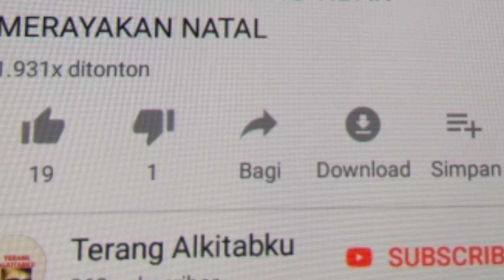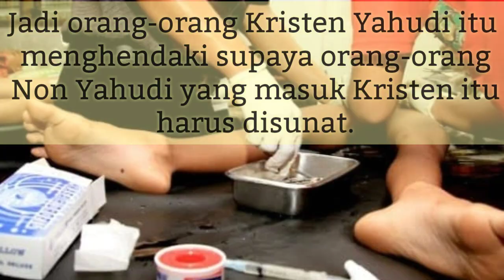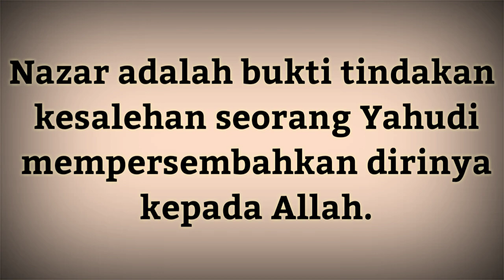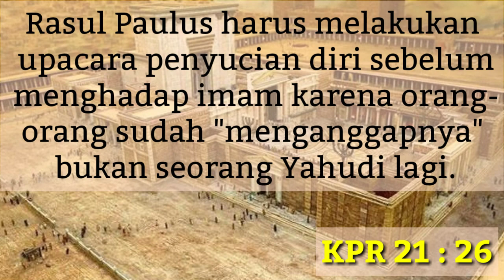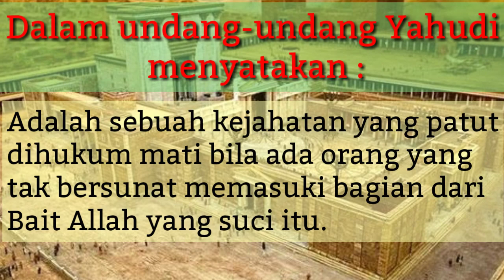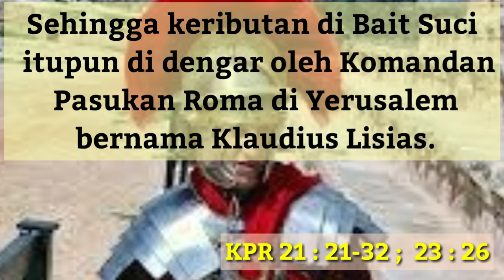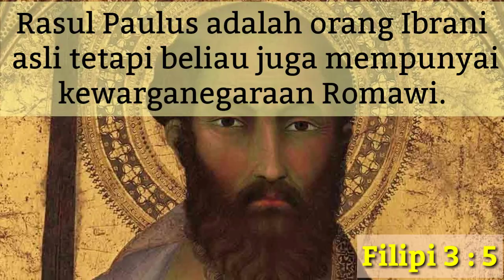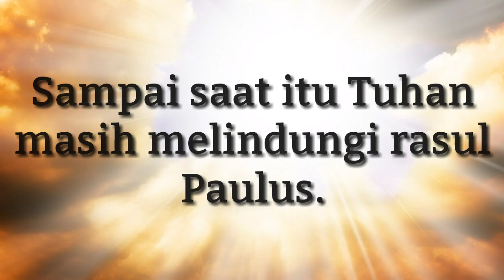PAULUS BERNAZAR UNTUK MEMBANTAH FITNAHAN DAN PENANGKAPAN PAULUS YANG PERTAMA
KITAB KISAH PARA RASUL :
SERI RASUL PAULUS
Part - 9 :
RASUL PAULUS BERNAZAR.
APAKAH MAKNA NAZAR ITU SEBENARNYA
DAN PENANGKAPAN PAULUS YANG PERTAMA!

Silahkan tonton video yang terkait sebelumnya :
Part -8 :
RASUL PAULUS DI FITNAH GARA-GARA MASALAH TENTANG SUNAT !

VIDEO KELANJUTANNYA :
Part -10 :
RASUL PAULUS DIPENJARA 2 TAHUN.
PADAHAL TIDAK TERBUKTI BERSALAH.

YouTube License Music :
Roljui - You're Not Wrong

Silahkan tonton videonya hingga selesai untuk mendapatkan jawaban yang selengkapnya.

Semoga bermanfaat 🙏